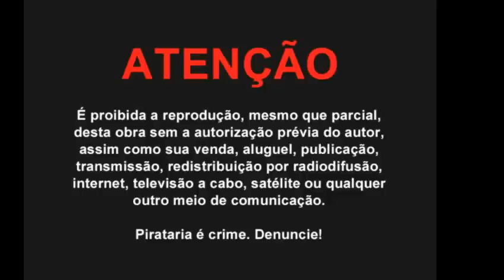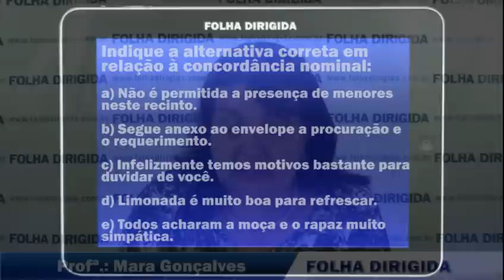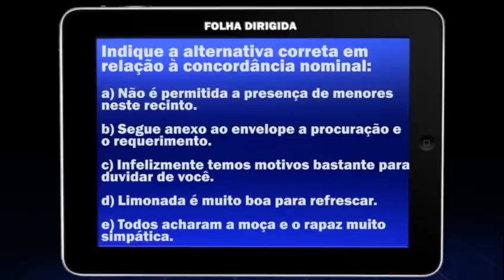Questão: Concordância Nominal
Confira a videoaula da professora Mara Gonçalves com a resolução de questão sobre Concordância Nominal.

Você poderá ver esse e mais de 1.900 vídeos no